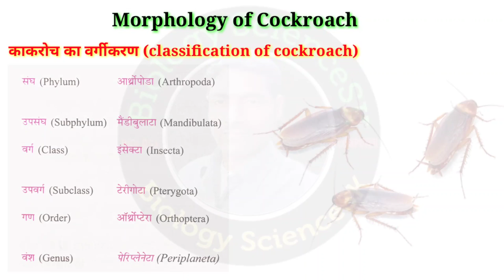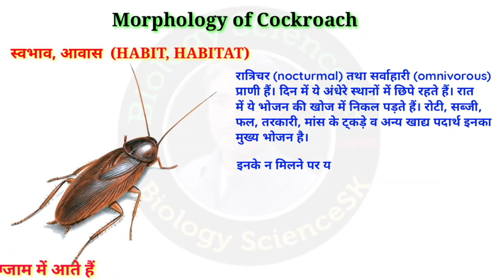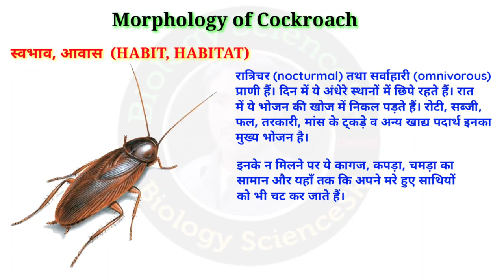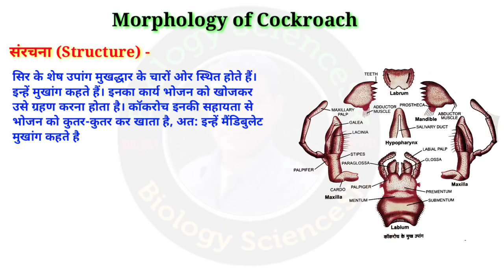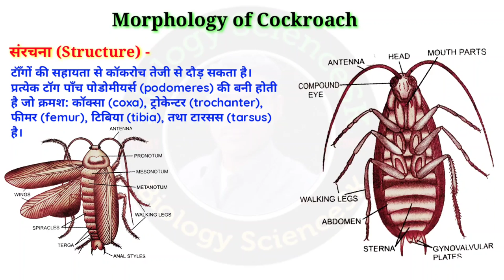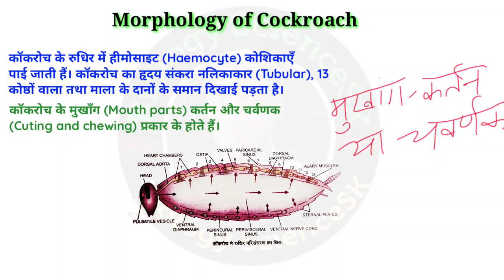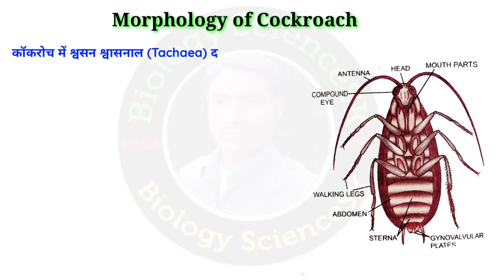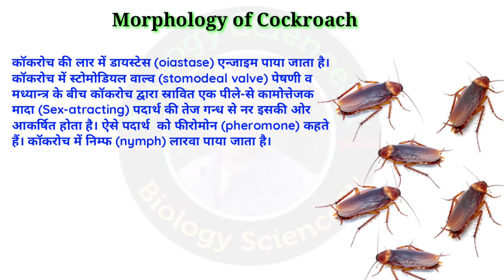morphology of cockroach in hindi | internal and external structure of cockroach | lt, tgt biology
video mein maine morphology of cockroach in hindi me bataya hai or internal and external structure of cockroach ke bare me detail se bataya hai jo lt grade biology, tgt biology, pgt Biology jaise anek competition ke liye very most important hai, yadi aap log koi competitive exam dene ja rhe hain to ye video jarur dekhiye.

morphology of cockroach in hindi | internal and external structure of cockroach